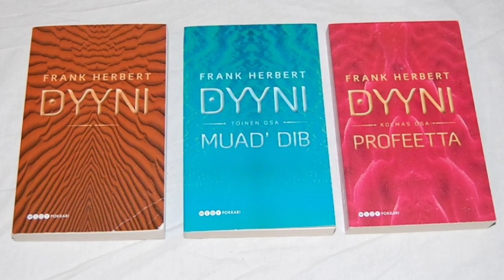Pointtaa ja Klikkaa: Dune II (Westwood Studios 1992)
Sanokaa vain sinisilmäiseksi, mutta nyt palataan Arrakisille. Samana vuonna Cryon Dunen kanssa ilmestyi myös Dune II, joka sai peräänsä järjestysnumeron Virgin Gamesin markkinointiosastolla. Mistä oikein on kyse?

Hyppää mukaan ja ota selvää!

Pelikuvaa kanavilta:
Stefan Hendriks, einokeino303, No Strings Prd, World of Longplays, XGamingPhunX, Maddin2k, Norpertuz, Andrewofdoom, RekkaBites Thirteen, Major Thriftwood, Jimplaysgames